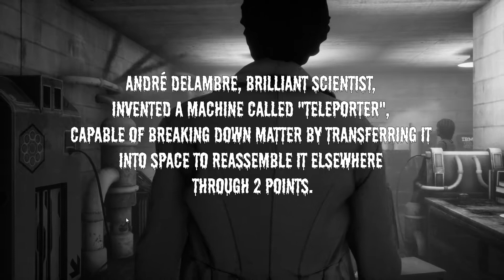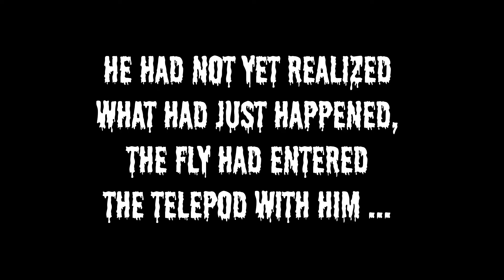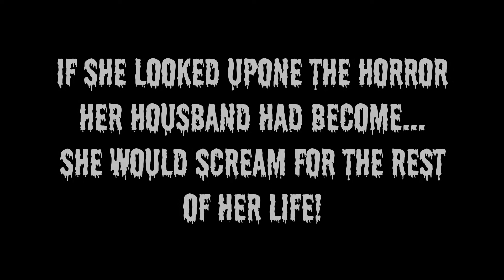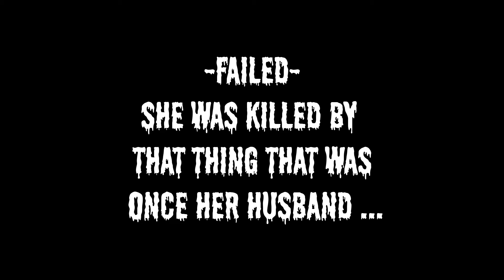The Fly 1958 - Playthrough (short sci-fi fan game)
A fan remake of the original sci-fi movie from 1958.

WASD - move
Mouse - look/directions
LeftShift - Sprint when required
Mouse Buttons when required to take/drop objects

Status         Released
Platforms Windows
Author         Stefano Cagnani